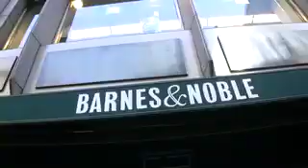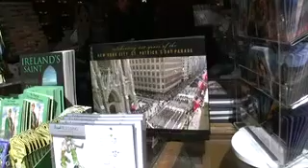Mary Higgins Clark Grand Marshall @ 2011 St Patrick'S Day Parade 250th